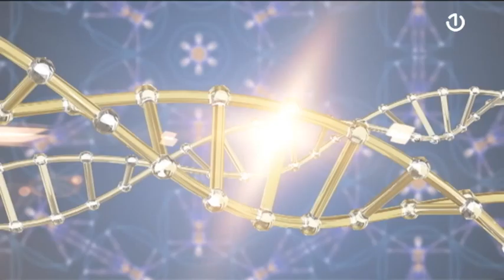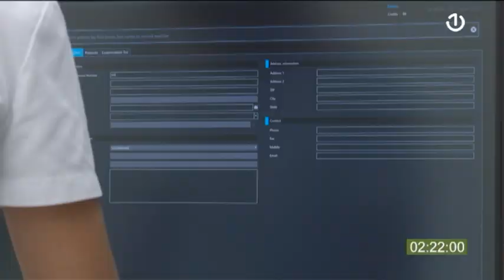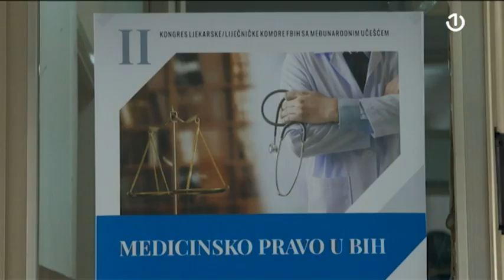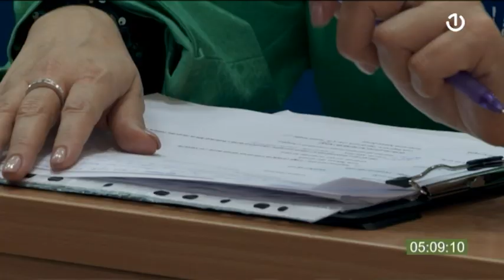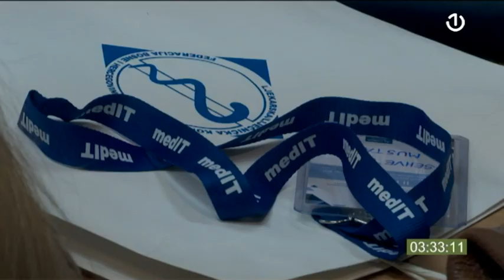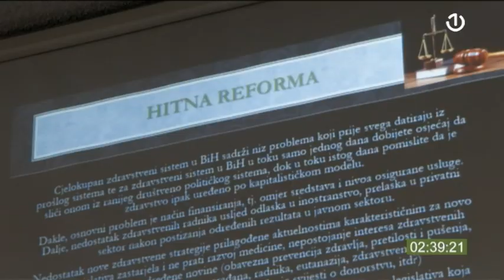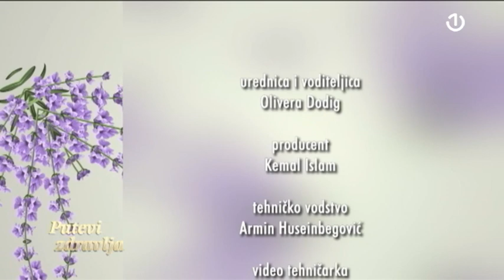Putevi zdravlja: Transplantacija kose, stari način prehrane, prava pacijenata... - 11.12.2022.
Mnogi pratitelji modnih trendova u načinu prehrane i raznih dijeta vraćaju se na stari način prehrane, ali i na tzv. flexy. Što to konkretno znači i koje su prednosti, podsjeća nas Branka Mirković,  nutricionistica.

Transplantacija kose, još je tabu tema i ohrabruju javni istupi poput  Tonija Cetinskog,  ispuniti si želju i napraviti nešto za sebe. U emisiji govori liječnica, njegov izbor, dr. Ana Maletić, spec. plastične rekonstrukcijske i estetske kirurgije, jedina  iz Hrvatske koja je primljena u Svjetsko društvo najboljih liječnika za transplantaciju kose ISHRS.

Govorimo o iznimno važnoj temi, o Medicinskom pravu,  gdje se pravo i medicina susreću i teže  očuvanju čovjekovih najvrijednijih dobara: života, tijela, zdravlja i ljudskog dostojanstva, Oblast je bitna, jer danas podjednako ni pacijenti, ni liječnici ne prepoznaju svoja prava.

Serijal uređuje i vodi Olivera Dodig